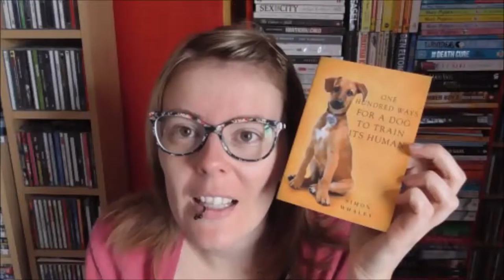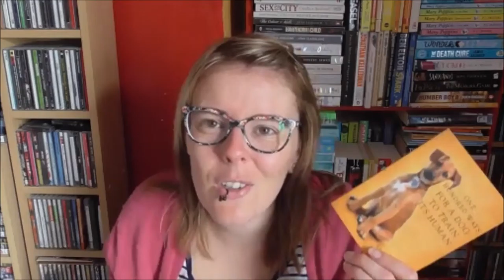Book Review - One Hundred Ways for a Dog to Train its Human by Simon Whaley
I'm rubbish at reviewing books I don't like, so I apologise for this being a shoddy review.  But as you can gather, I didn't like it!